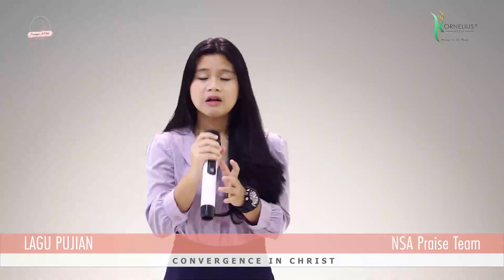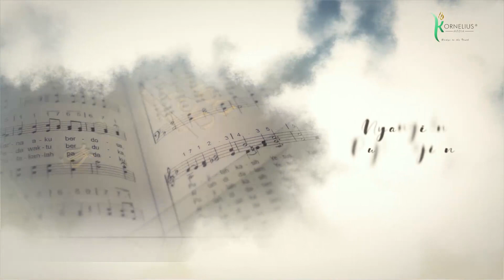POPULARITAS TIDAK MENGHALANGI MISI: Pdt. Jebba, M.Min | CONVERGENCE IN CHRIST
Nikmatilah berkat rohani lewat Ibadah Sabat Raya yang disiarkan langsung dari Studio Kornelius Media, Manado Independent School

Mari bagikan pesan ini kepada sahabat dan kerabat anda, Tuhan memberkati.